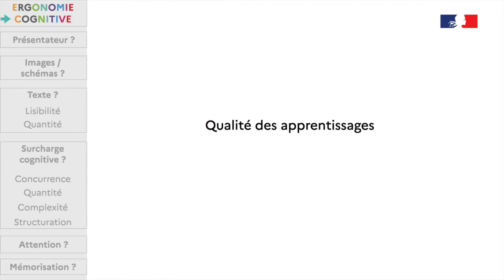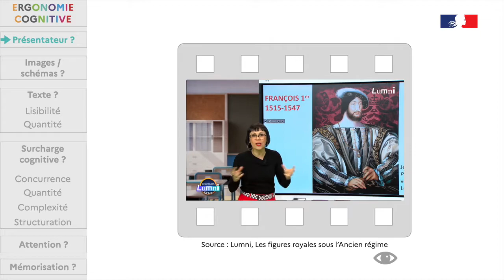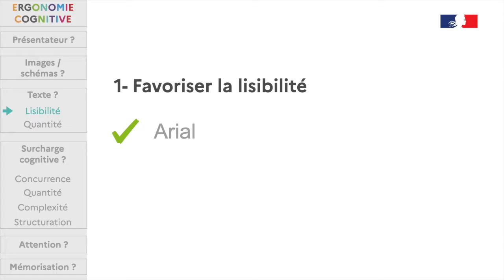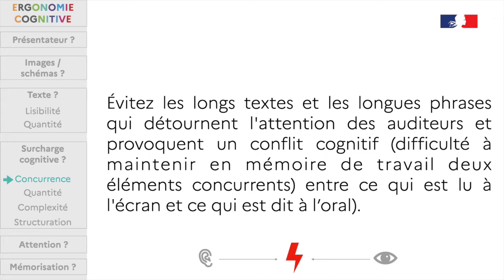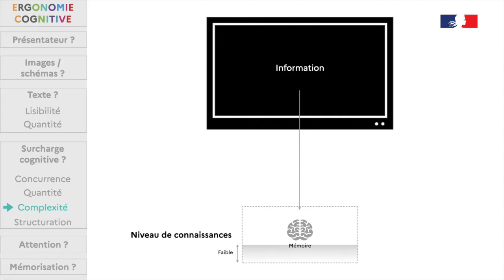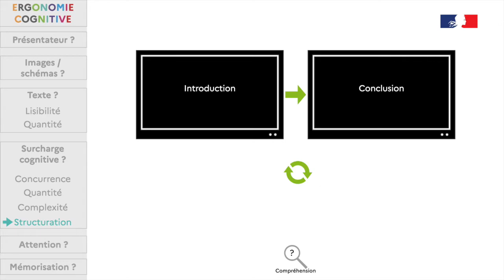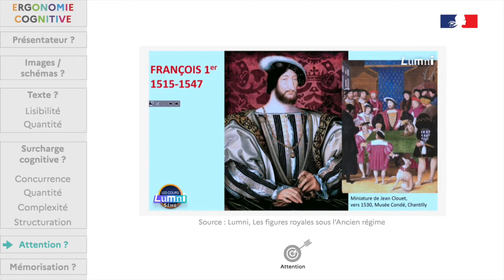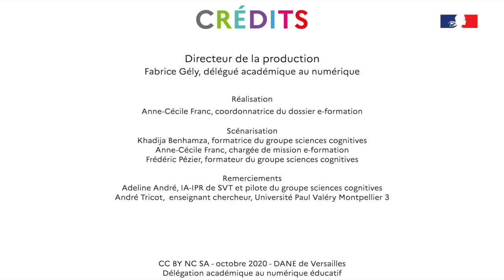DÉCRYPTAGE (2)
Faut-il intégrer l’image du locuteur ou du présentateur dans une vidéo réalisée à des fins pédagogiques ?
Les images et les schémas sont-ils utiles ?
À quelles conditions est-il pertinent d’intégrer du texte ?
Comment éviter la surcharge cognitive des apprenants ?
Y a-t-il des moyens simples pour focaliser leur attention sur un point précis ?
Comment favoriser la mémorisation des informations et des concepts ?
Dane de Versailles - octobre 2020